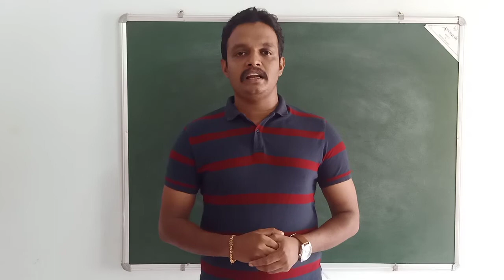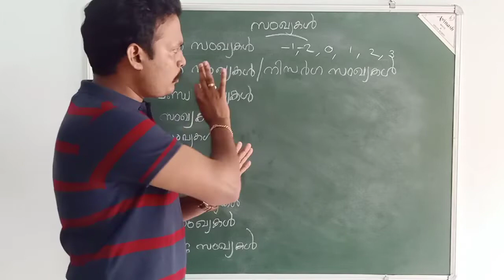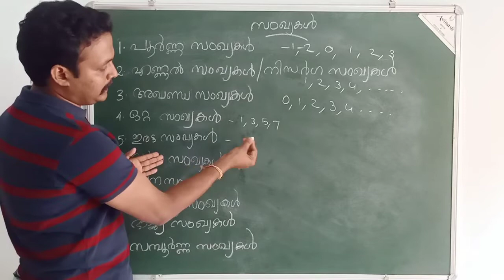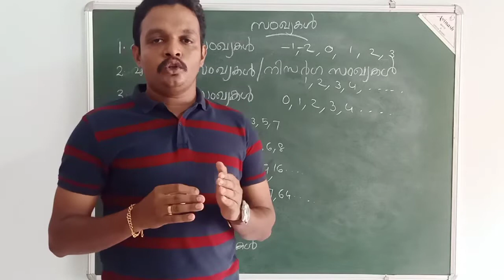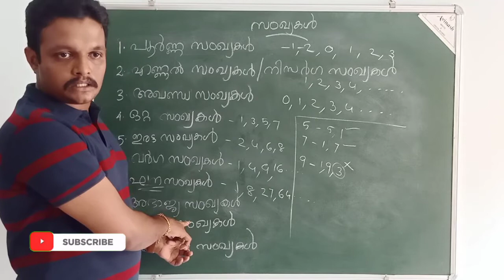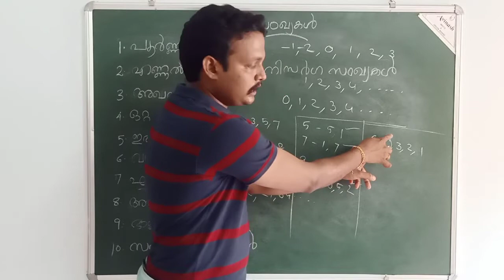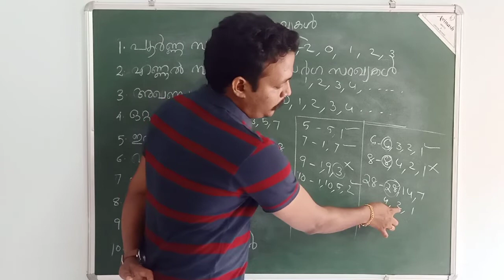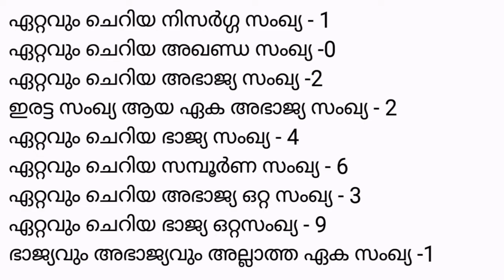Numbers - സംഖ്യകൾ Basic Topic |LDC 2020|FIREMAN 2020|LGS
Numbers - Basic topic.

ldc 2020 topic wise class